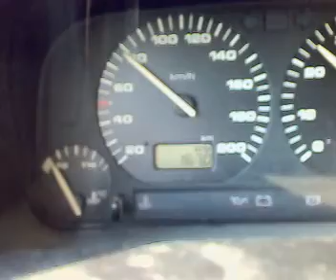За икономично каране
Сед 7 години зад волана, открих топлата вода